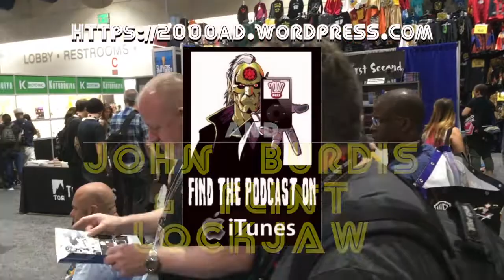Jonathan Ross interview trailer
Prepare for an upcoming interview with Jonathan Ross about his love of 2000 AD and Micronauts (DING) from his brother from his long lost cousin Steven Ross (he wishes).